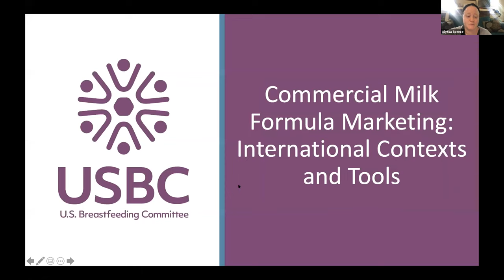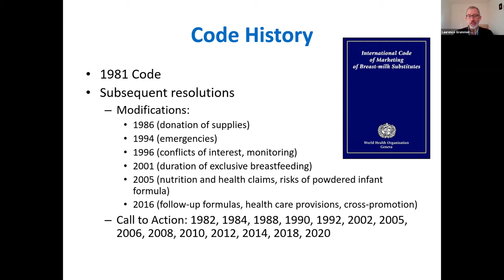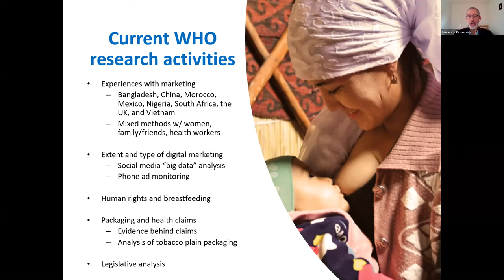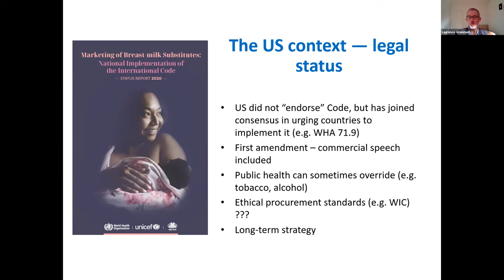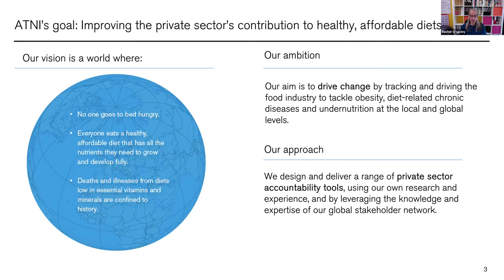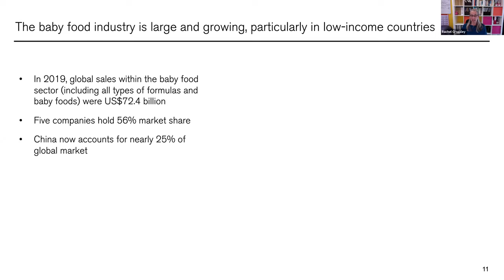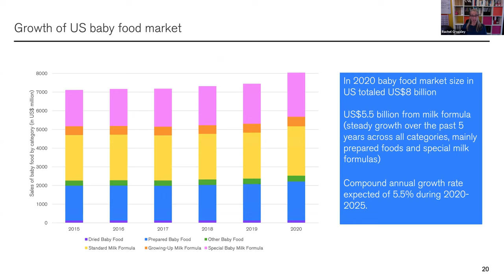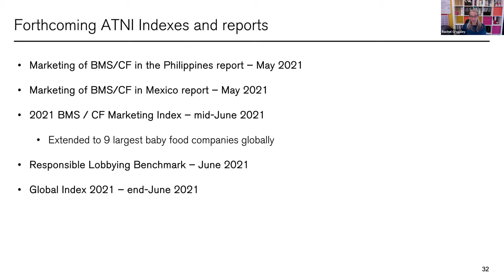Commercial Milk Formula Marketing: International Contexts and Tools